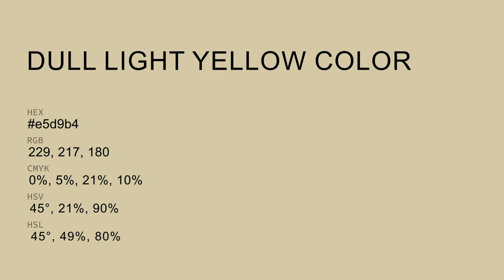Dull Light Yellow color e5d9b4 hex color - Yellow color - Cool color e5d9b4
What color is Dull Light Yellow ? e5d9b4 hex color - Yellow color - Cool color e5d9b4

Hex e5d9b4 Color Code is also known as Dull Light Yellow color.